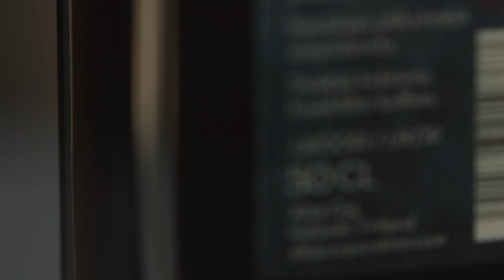Jaloviina Myrsky pullovideo